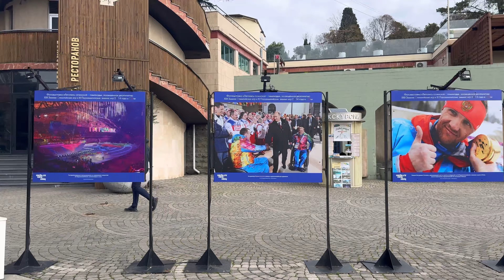СОЧИ 2024 | КТО ТАК КРАСИВО РАЗУКРАСИЛ НЕБО | НАВАГИНСКАЯ | НАБЕРЕЖНАЯ | ОБЕД С ВИДОМ | 21 февраля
Сайт бронирования отелей
Крым, Абхазия , Краснодарский край и горнолыжные курорты России